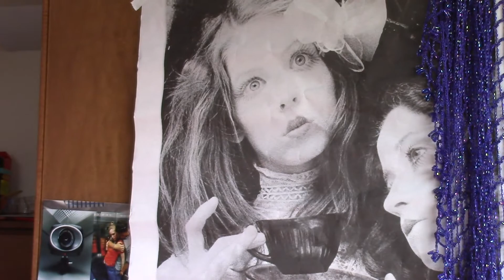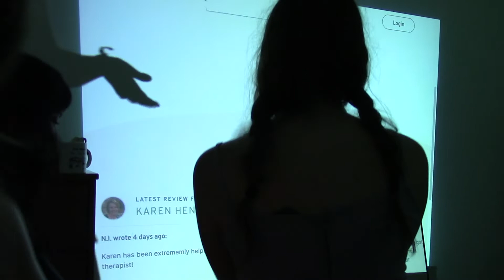september - Lay down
Lay down
lay down and wait like
an animal
-Charles Bukowski, from Burning in Water Drowning in Flame

(I've been so stuck this month there isn't much to tell sorry)